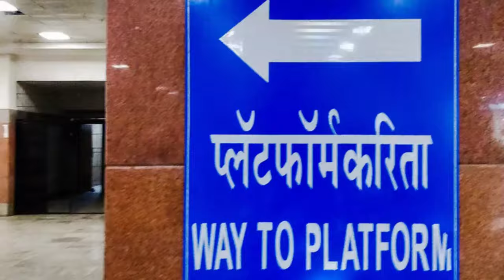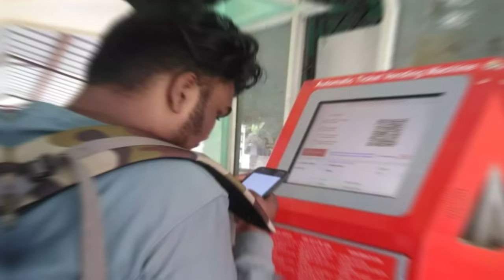रेलवे निजीकरण ! पुछताछ केंद्र जायेंगे निजी हाथों में.. 20 रेलवे स्टेशन पर टेंडर प्रक्रिया शुरू !